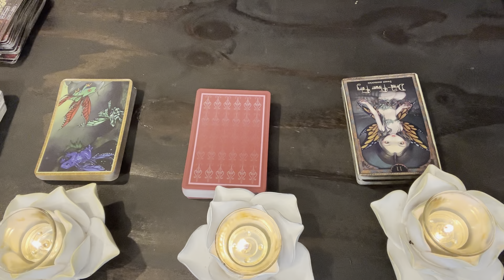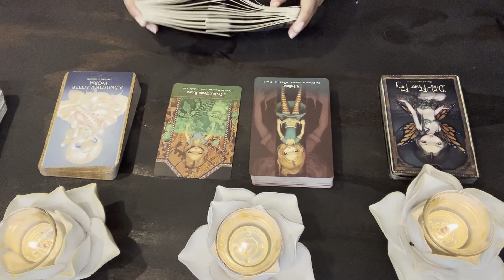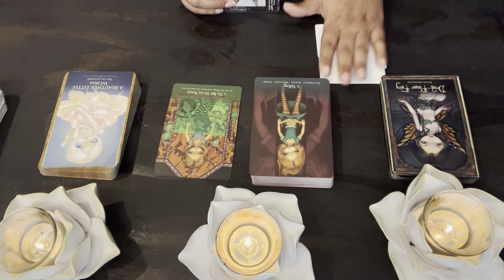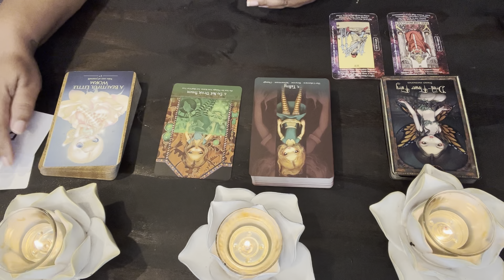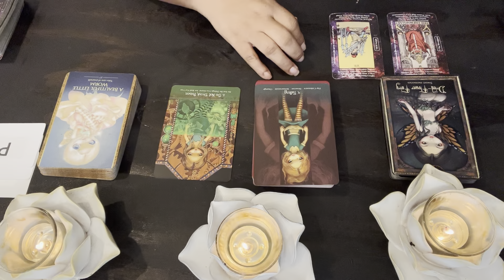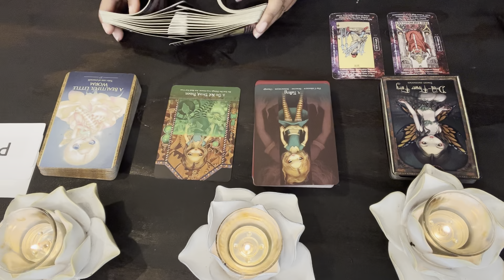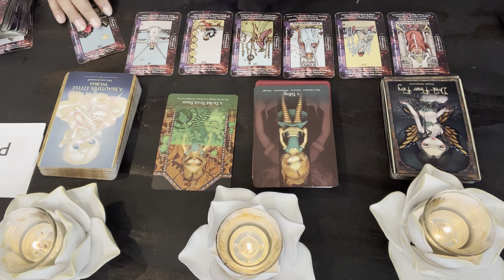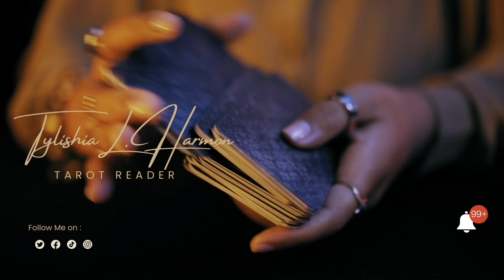Pisces ♓️ If you see this message then it was meant for you. Momentum Change 7779311